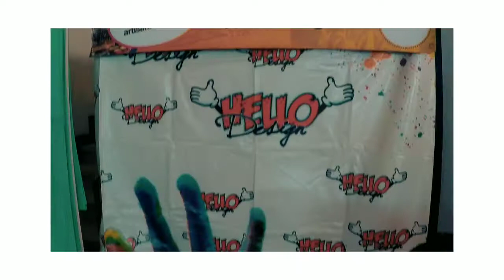HELLO DESIGN @ Artisanat en fête @ Tara's le 5 & 6 décembre 2020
Music en background

Rodrigue Toussaint - Noël

HELLO DESIGN

HELLO MUSIC